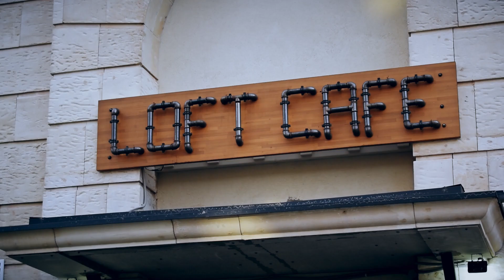Под прицелом. Борис Кольцов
В своём новом авторском проекте Николай Михалин общается на множество интересных тем с представителем России в Профессиональной Дартс Корпорации Борисом Кольцовым.

Тайм-код:
01:36 - О детстве, о жизни в Греции, о Вологде
12:31 - О том, как начинал играть в дартс
20:26 - О совмещении выездов на турниры и личной жизни
22:25 - О финансировании и менеджере
24:27 - О тренировках и распорядке дня
31:14 - О дротиках
33:18 - О восстановлении после соревнований
34:11 - О достижениях в других видах спорта
35:14 - О появлении автоматизма при броске
36:39 - О настройке на игру
39:54 - О найндарте
42:38 - О завершении карьеры
43:29 - О мотивации
45:58 - О WDA и тренировках с компьютером
46:57 - О языковых барьерах
47:56 - О сильных российских игроках
49:12 - О любимых российских турнирах
50:29 - О форматах турнира
51:55 - О форе и недооценке соперника
55:04 - О самых запоминающихся победах и обидных поражениях
57:17 - Об электронном дартс
59:11 - О спортивных приметах
59:44 - О платных услугах по тренировке
1:00:47 - О татуировках
1:02:24 - О написании книги
1:03:23 - О спарринг-партнёре
1:04:34 - О переезде за границу
1:06:39 - О развитии дартс в России
1:09:29 - О возвращении в федерацию Вологодской области
1:10:31 - О группе Вконтакте "Типичный дартсмен"
1:11:53 - О хобби и любимом блюде
1:13:04 - О том, что "является ли дартс спортом"
1:14:29 - О предложении выступать за Грецию
1:16:37 - О происхождении рода
1:17:52 - Об отношении супруги и ребёнка к дартс
1:20:44 - О прогрессе на PDC-сцене
1:26:53 - Об общении с PDC-игроками
1:28:23 - О питании на соревнованиях
1:29:50 - О выступлении на кубке мира 2017 и полученных выводах
1:33:59 - Об особенностях подготовки и задачах на кубок мира 2019
1:37:39 - О рейтинге PDC
1:39:29 - Блиц-вопросы
1:42:36 - Подарки